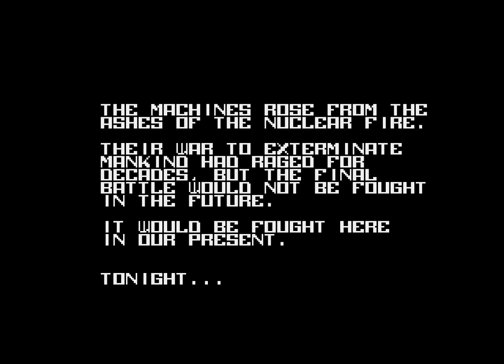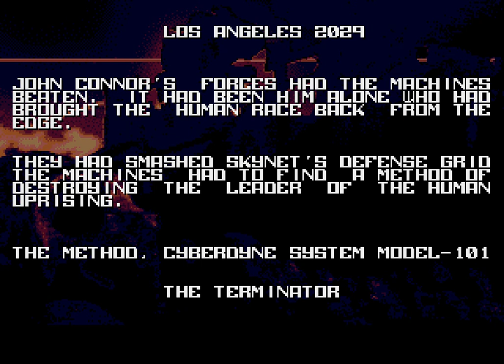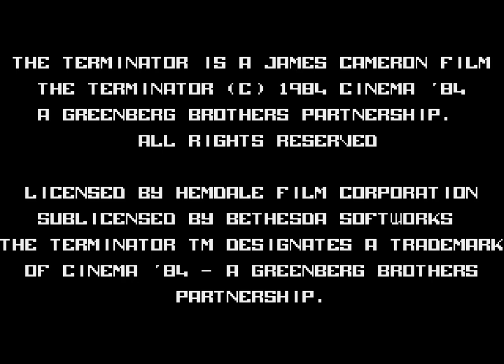The Terminator (Genesis) Full Longplay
This is a video game first released in 1992 based on the original 1984 film of the same name. It was coded by Probe Software and released by Virgin Games on all the Sega video game consoles available at the time (Mega Drive/Genesis, Master System, Game Gear).

The Terminator by Probe Software is an action shooter game for the Mega Drive/Genesis programmed by David Perry and scored by Matt Furniss. The main character, Kyle Reese, traverses through levels that closely parallel the movie's environment. In all levels, the main character has a jump and has various weapons throughout the game. The first level takes place in the future, and the main character has hand grenades, timed bombs, and a machine gun as weapon choices. The later levels take place in modern settings, and the primary weapon is a shotgun only. The final level takes place inside the Cyberdyne factory, where the player battles the Terminator alone. The objective of this level is to lead the Terminator into a compactor which destroys him. Conversions of this same game were also developed by Probe for the Master System and Game Gear.

The name in text on the scrolling intro, "Hemdale's The Terminator" (only in the Mega Drive/Genesis version) refers to the independent Hemdale Film Corporation, who produced the original movie. Once the studio closed, Orion Pictures became the owner of most of the films Hemdale had once owned.

Reviewers for Electronic Gaming Monthly praised the Genesis version for its graphics and music.[5] Mean Machines gave the Mega Drive/Genesis version a 43 percent rating, and said that the game featured "some of the best Megadrive animation ever, plus fitting and highly detailed backgrounds," as well as, "Some great tunes and effects, but there are a few crappy ones there too." The magazine also criticized the game's "Four short levels which take no time to complete. After that, there's nothing to hold your interest."[6] Mean Machines gave the Sega Master System version an 82 percent rating, praised its graphics and animation, and called it, "A top-notch platform shoot 'em up which is slightly spoiled by being just a mite too short."
The Terminator is a game that was released in 1992 by Virgin Interactive and Probe Entertainment Limited for the Sega Mega Drive, Sega Master System and Sega Game Gear video game systems. It is based on the 1984 film of the same name.

The game focuses on a soldier named Kyle Reese who was sent back in time from the future to protect a woman named Sarah Connor. A cyborg from the future is also sent back in time to assassinate Sarah Connor. While the games have the same themes and identical amount of stages, the Mega Drive version differs from the Game Gear and Master System versions in terms of stage design, enemy layout etc. Generally speaking, the 8-bit versions put a bigger focus on platforming.
The game is a side scrolling shooter with objectives that vary level to level. Level 1 sets Kyle in the future in search of a time machine. Level 2 has Kyle searching for Sarah in present time while Level 3 has him reuniting with her after a brief separation. The final level features a deadly confrontation with the Terminators endoskeleton. The first level features three weapons while the levels after that have only one. Players have a 5 health points which deplete with each hit from enemies taken. This is replaced by a percentage bar in the Game Gear and Master System versions.
In the Sega Mega Drive version there are also selectable difficulty levels which affect gameplay. The difficulty level affects item placement in stage 1 (easy gives you the rifle earlier) and the drop rate of health items. On higher difficulty levels, drop rates are so low that luck plays a big part in clearing the game, as the game is designed in a way that taking damage is unavoidable.
B throws bombs or fires the rifle. C jumps. If you collect plantable bombs, A plants one. (replaced by an automatically planeted on in the Game Gear and Master System versions). In the 8-bit versions, Kyle can die by falling from high places. Health is restored by collecting randomly dropped bottles in the 16-bit version, while there is no way to restore health in the 8-bit versions aside from clearing a stage. The game has no lives and no continue system.